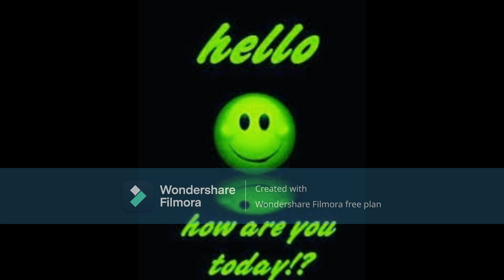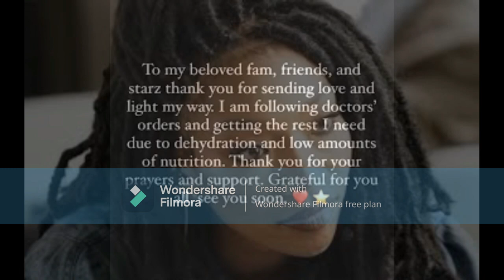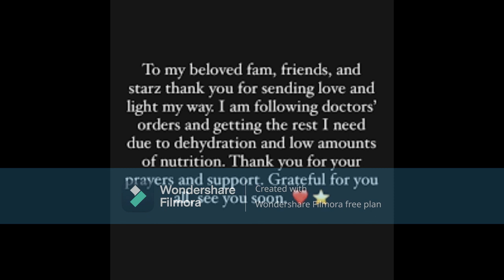Brandy Norwood Actress & SingerAre YouTrying ToStarve Yourself & Dehydrating ToStay In The Business